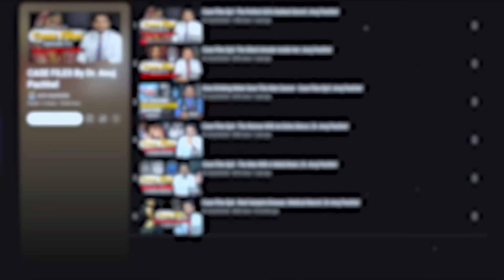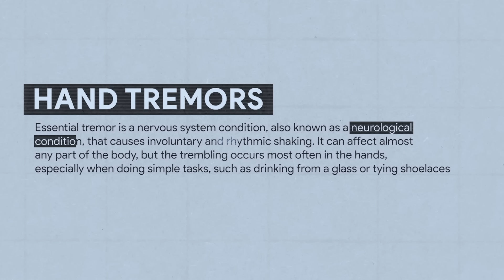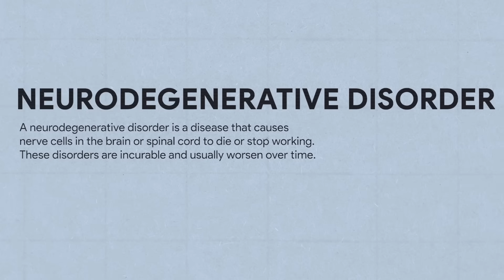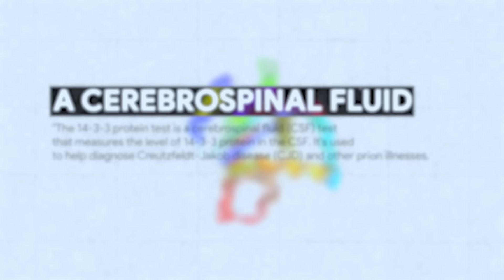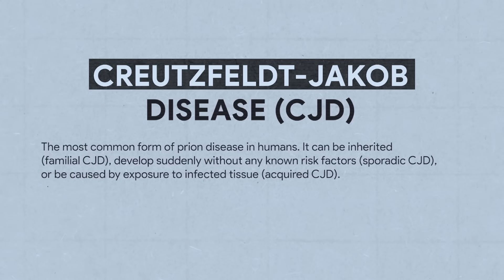Medical Mystery : The Silent Predator in her Brain | Case Files Ep 7 | Dr. Anuj Pachhel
Hi! Thank you for not just watching my video but also reading the description and this segment too! I am Dr. Anuj Pachhel, PGY1 MD Medicine at GMC Nagpur. I make videos on the channel about anything that interests me and helps you guys out; I also play the guitar and sing a little bit (I mean, who doesn't). Anyway, thank you so much for stopping by; I hope I've earned your subscription and love. ❤️